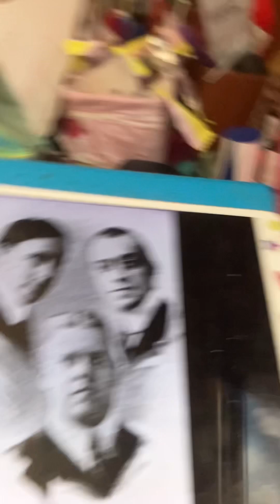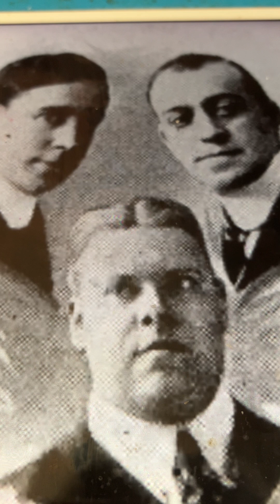Mother, Dixie and you Sterling Trio 1917